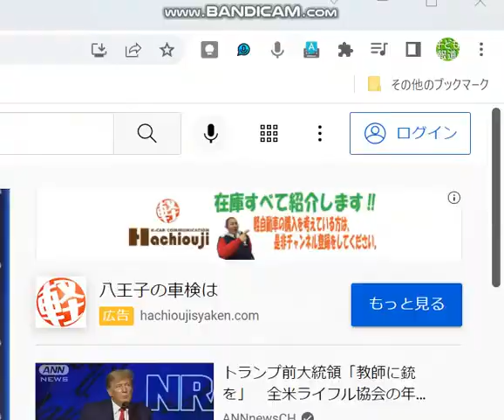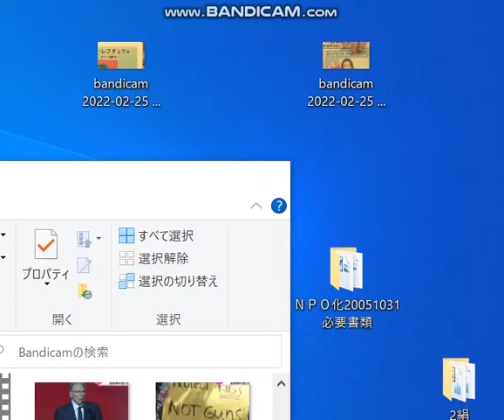暴力好物２大馬鹿。バカは死ななきゃ直らない。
22/5　トランプ　小学校銃乱射事件後の全米銃協会で銃擁護演説。
　　　安倍チン三、自民盗部会で防衛費7兆円おねだり